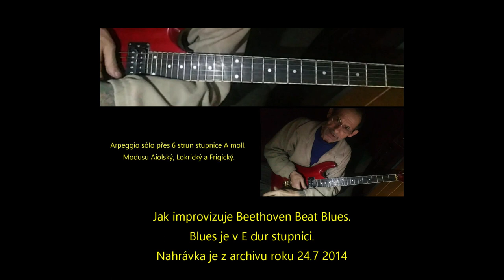🎸Jak improvizuje Beethoven Beat Blues. Nahrávka je z archivu a roku 24. 7. 2014.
Improvizace -  pracovní verze jak cvičím stupnice a arpeggia.
Improvizace je dlouhá., asi tak jak na jedn zátah cvičím, prostě do zblbnutí !
Sólové Improvizace je v podstatě pracovní verze jak cvičit stupnice a arpeggia, a to
vždy tak probíhá moje cvičení na kytaru - jak do hudebního libovolného podkladu a
nebo skladby zahrát sólo bez chyb, ale hlavně aby mělo hlavu a patu.
Záměr je se učit  být pohotový při improvizaci na jakékoliv téma,
motiv a harmonii skladby.
Improvizace je o tom jak dobře frázovat a hlavně o precizní orientaci na
hmatníku kytary.
Prostě improvizaci se musíme učit jako vše kolem techniky hry na kytaru.